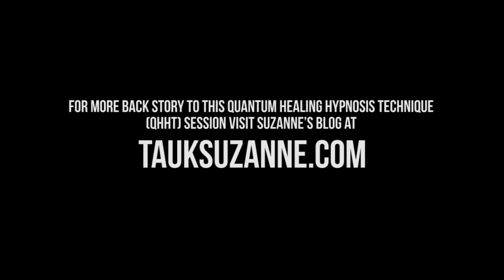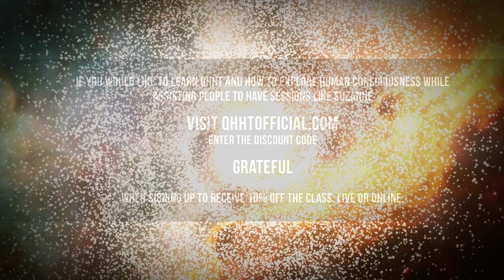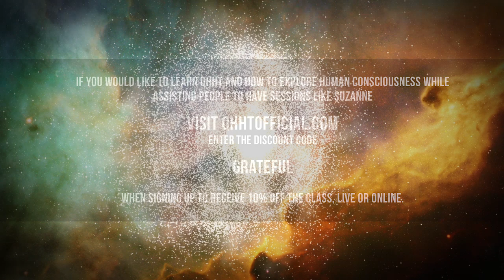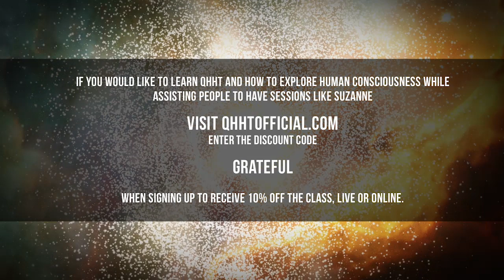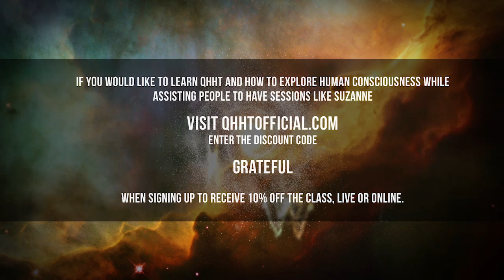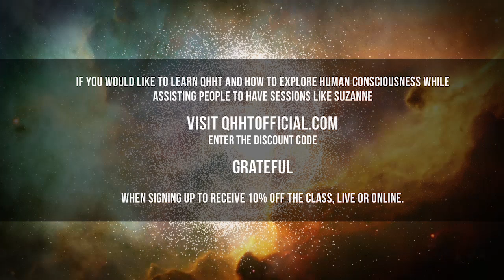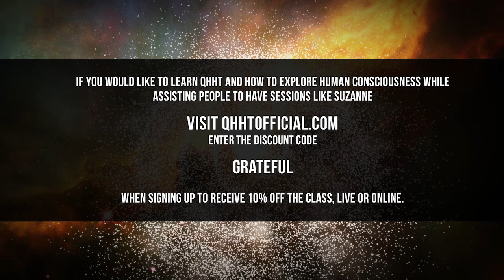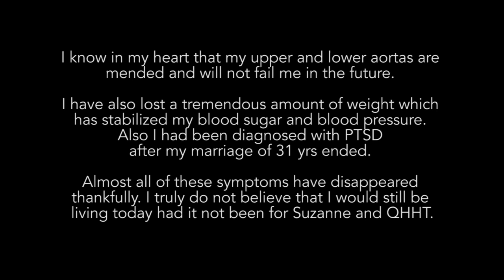Magnificent Mary ~ From Hospice to Health (with update) ~ Suzanne Spooner QHHT Session Segment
This session is one of my all time favorites. I've given an introduction to this segment at the beginning of the recording. All things are possible! for more information on Quantum Healing Hypnosis Technique (QHHT).